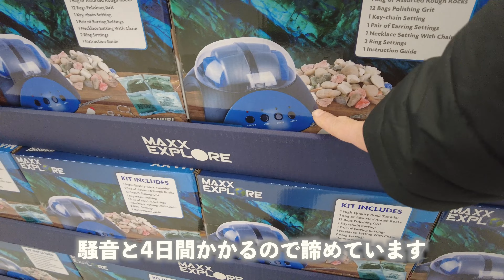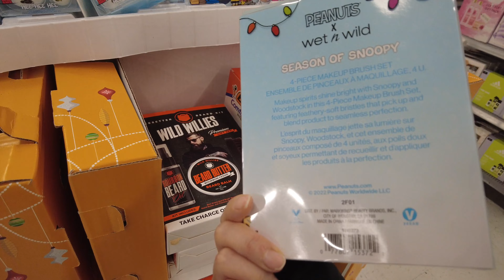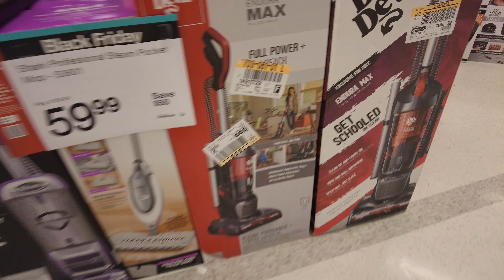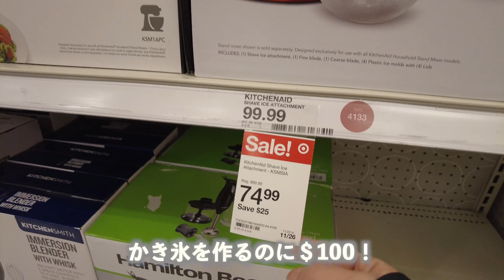アメリカの大セール,ブラックフライデーを紹介します！昔は大行列だったけど､､､今はどうなってるかな？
今回はサンクスギビングの次の日、ブラックフライデーを紹介します！今年は昔は大混雑だったウォルマートといつものターゲットをご紹介します
コロナからのネットショッピングの影響かしら？アメリカの今！

数あるチャンネルからよくここまで辿り着いてくださいました！
こちらPukuの家では主にアメリカ生活で買い物、料理、子育て、たまに旅行の事など自由気ままに上げさせて頂いております
少しでも皆様の助けになればと思っています！
気になった事などのコメントもお待ちしております

他の動画もチェックしてくださいね

こちらの動画のBGMは“もっぴーさうんど“さん、TrackTribeさん、Reed Mathisさんの曲を使わせていただいております